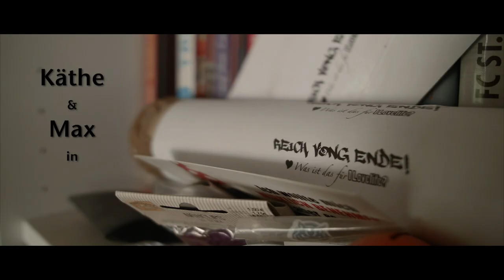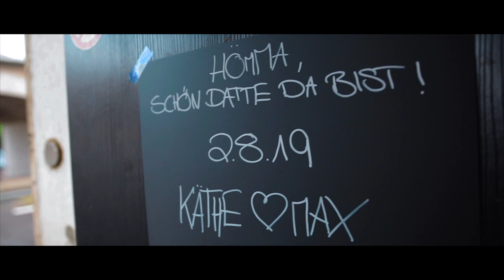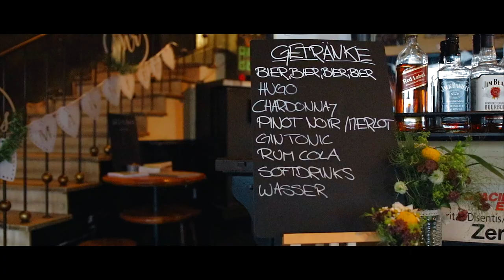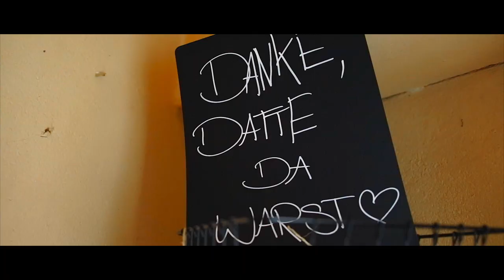Hochzeitsfilm von Käthe & Max